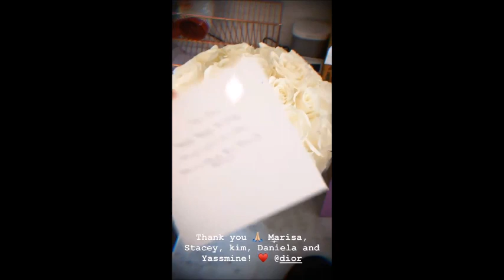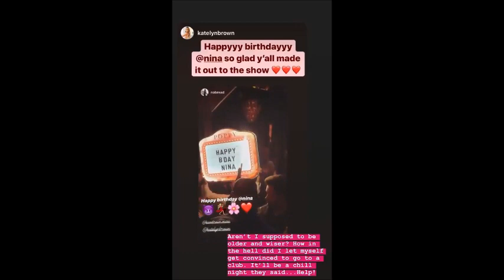Nina Dobrev: Instagram Videos from January 2020